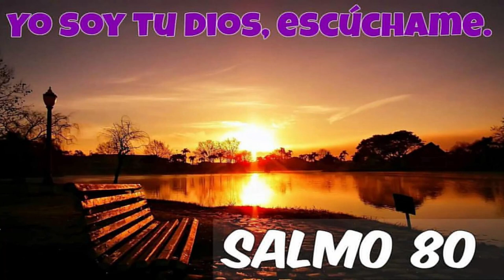SALMO DEL DIA | Viernes, (17/03/2023) | // Hna. MICHEL MATOS